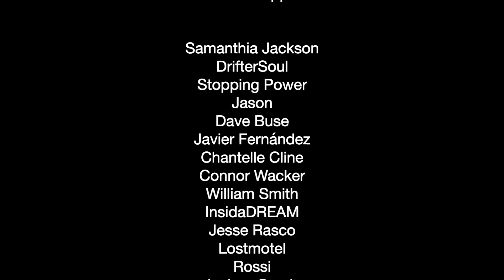Ramirez & Rocci - Tha Playa$ Manual (FINAL THOUGHTS/REVIEW)